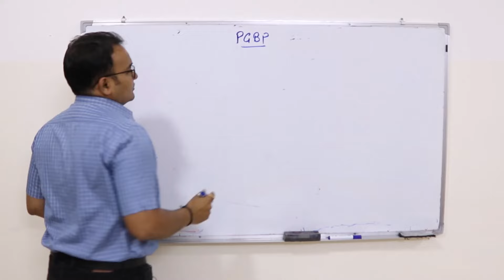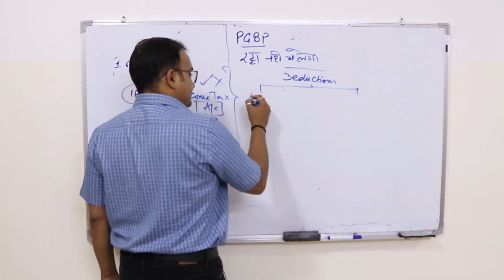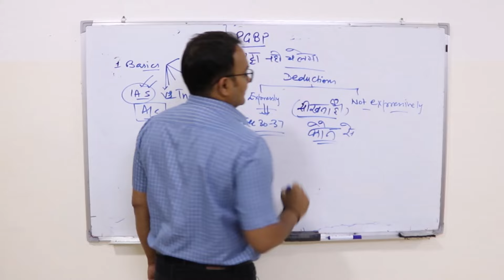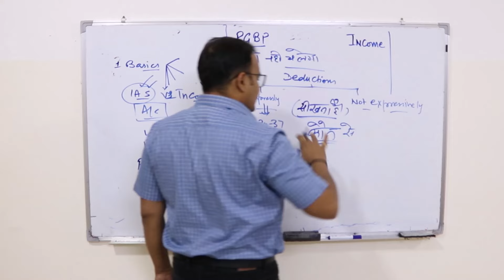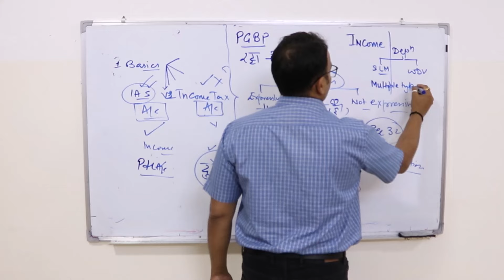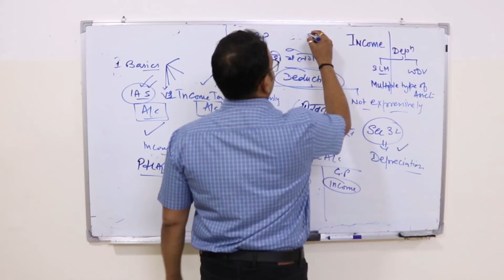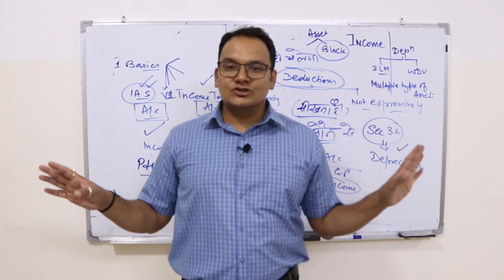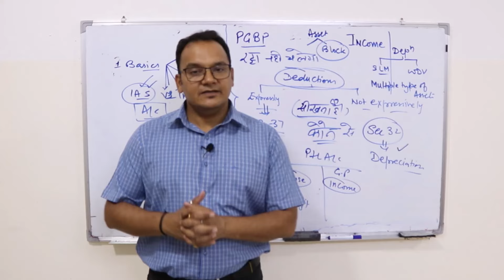PGBP Overview II है क्या इसमें ?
PGBP Income Tax

Components of Salary Income
Basic Salary: Fully taxable.
Allowances: Various allowances may be partially or fully taxable (e.g., House Rent Allowance (HRA), Leave Travel Allowance (LTA)).
Perquisites: Non-cash benefits like company-provided housing, car, etc., are taxed as per the rules.
Bonus & Commissions: Fully taxable as part of salary income.
Retirement Benefits: Contributions to Provident Fund (PF), Gratuity, etc., may have tax benefits.